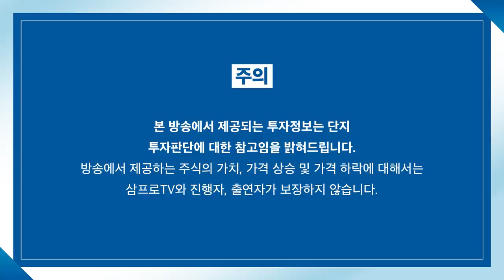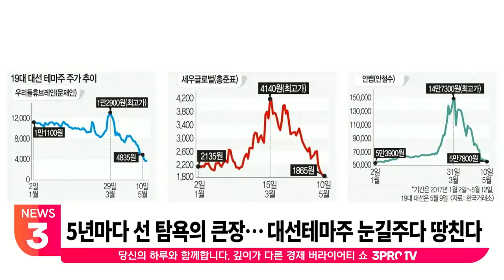[뉴스3] '오미크론' 유럽-중동-호주로 번져...한국도 비상